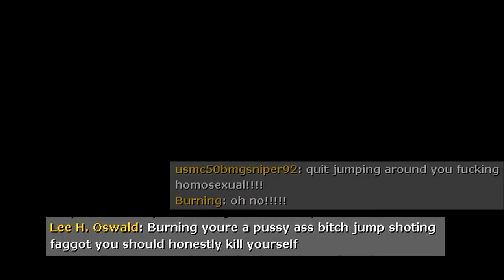FISTFUL OF FRAGS FRAG MOVIE | 2021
Been a bunch of fun playing this game again ❤️

SONG: Human Convention by The Reign of Kindo